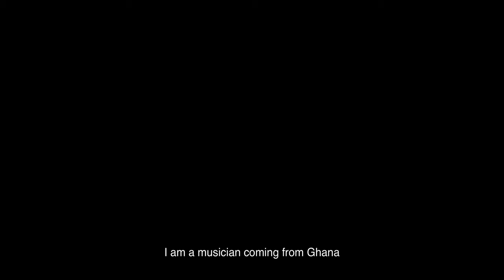Det er en viktig fotballkamp på tv i kveld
Hva gjør kvinnen med mannen dersom de ikke er fornøyd med han? Jo de sender han bare på Husmannskolen.